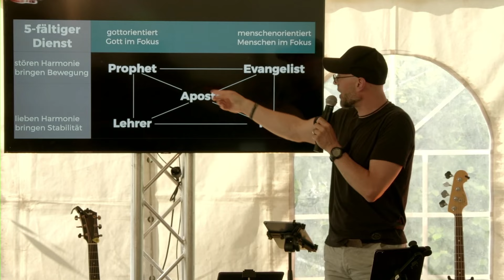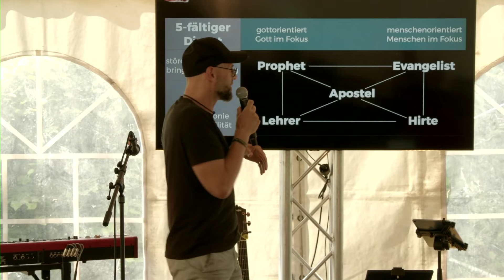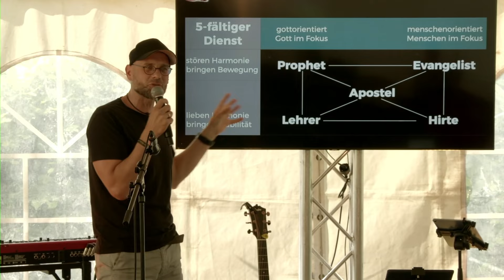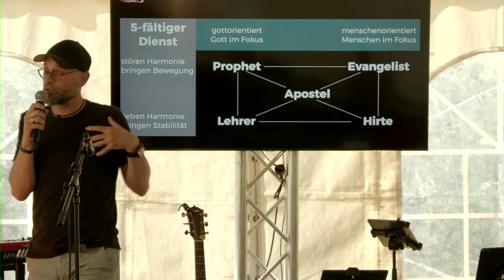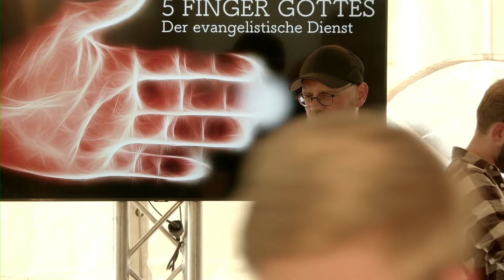Der evangelistische Dienst | 5 Finger Gottes | Matthias Arnold | 18.06.2023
PREDIGTSERIE

„5 Finger Gottes – Der fünffältige Dienst in Aktion“
Teil 3: Der evangelistische Dienst

Teil 4: Der hirtliche Dienst (25.06.)
Teil 5: Der lehrende Dienst (02.07.)

ANMELDUNG KIKI-CAMP

ANMELDUNG MOMENTUM-FORUM

SEELSORGEANGEBOT

Monatliches Angebot in unseren Gemeinderäumen
nächster Termin: 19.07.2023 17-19 Uhr

UNSERE GEMEINDE

Weitere Infos zu unserer Gemeinde, dem Gemeindeleben und kommenden Veranstaltungen findest du auf unseren Social-Media-Kanälen. Folge uns dazu gern auf…

KINDERGOTTESDIENST

SPENDEN

Bankverbindung:
Josua Gemeinde Bautzen
Kreissparkasse Bautzen
IBAN: DE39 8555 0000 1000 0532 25
BIC: SOLA DES 1 BAT

Wenn du eine Spendenbescheinigung willst, dann schreibe deine Adresse in den Betreff. Danke für deine Unterstützung!